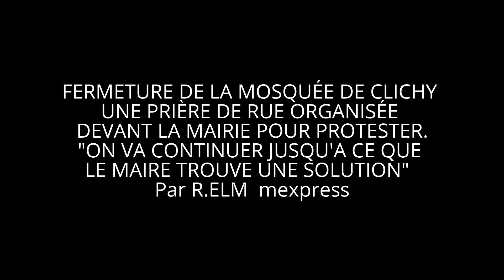Des fidèles musulman participent à des prières de rue organisée devant la mairie.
Parmi les grâces et les bienfaits que Dieu a accordés à l’homme, il y a la capacité innée de reconnaître Son existence.  Il a ancré cette conscience de Son existence au plus profond du cœur de l’homme et en a fait un instinct naturel qui est demeuré le même depuis la première création.  De plus, Il a renforcé cet instinct naturel par des signes qu’Il a disposés au sein de Sa création et qui attestent de Son existence.  Cependant, comme il n’est possible, pour l’homme, d’avoir une connaissance approfondie de Dieu que par l’entremise de Ses révélations, Celui-ci lui a envoyé Ses messagers pour qu’ils l’instruisent à Son sujet.  Ces messagers lui ont aussi appris tous les détails sur la façon d’adorer Dieu, car de tels détails ne peuvent être connus que par révélation.  Ces deux principes essentiels sont les deux choses les plus importantes que les messagers de toutes les révélations divines ont transmises de la part de Dieu.  Toutes les révélations divines ont eu les mêmes objectifs nobles, à savoir :